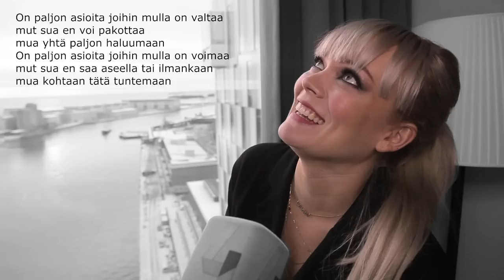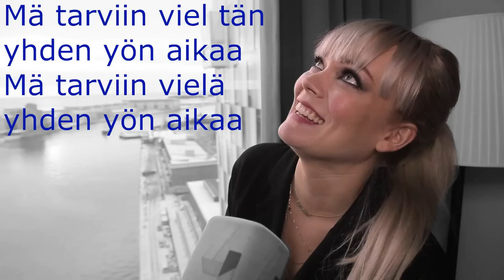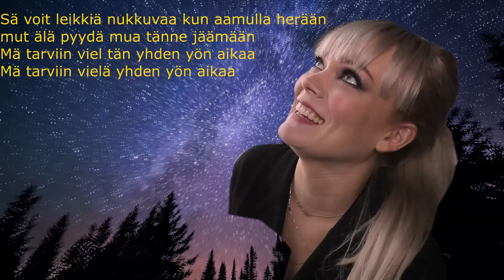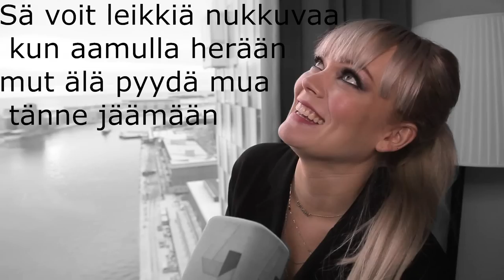Anna Puu - Tarviin vielä yhden yön aikaa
lyrics
rekt